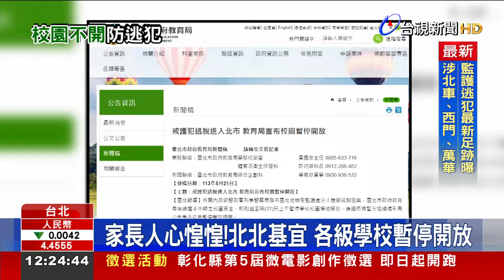基隆逃犯現蹤 北北基宜各級學校暫停開放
涉犯殺人未遂判刑確定的39歲簡姓男子，卻在基隆醫院接受監護時，趁著放風逃亡，更傳出他搭乘客運在北市下車！消息一出，讓北部縣市不敢大意，基隆、雙北、宜蘭四縣市，先後宣布暫停校園開放外來民眾入校！由於嫌犯去年正是在北市萬華區尾隨民眾攻擊，消息一出，也讓這區的學校與爸爸媽媽們超擔心，更有家長說，不敢讓孩子離開一隻手能抓到的距離！